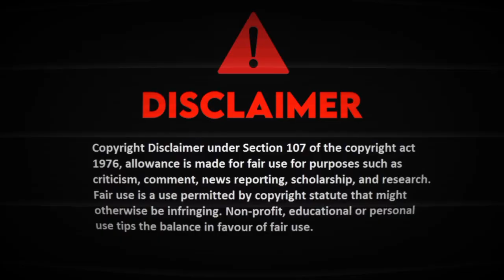Ebar Jeno Onno Rokom Pujo (Slowed + Reverd) LOFI REMIX | Yoddha | Dev | Mimi | R.G.Bangali Song